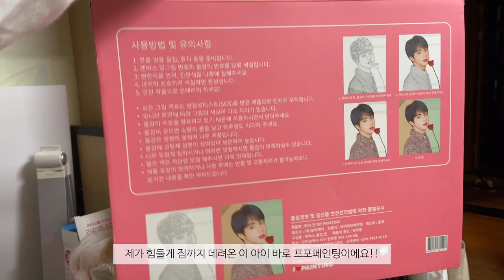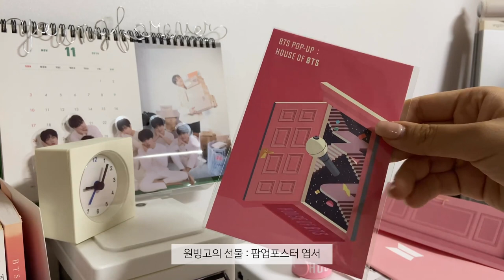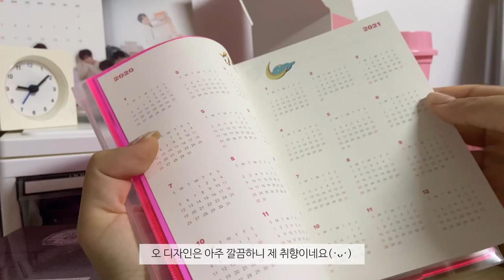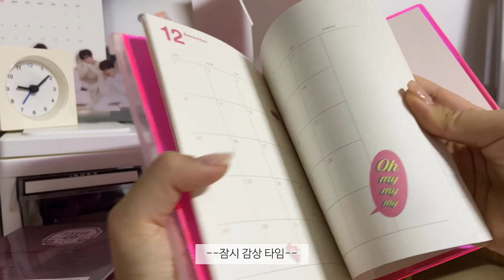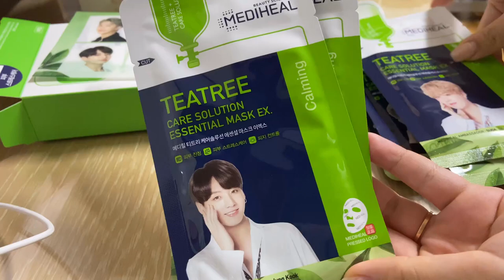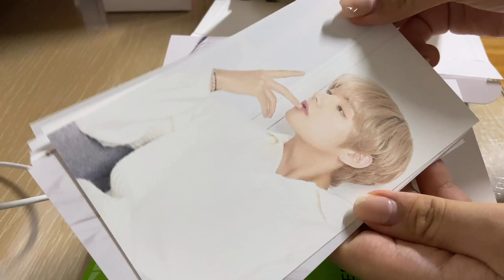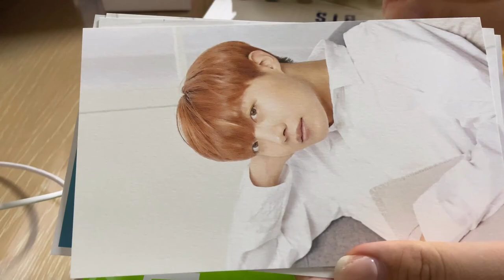방탄 팝업스토어 다녀왔어요🤸| 팝업굿즈 언박싱 | BTS POP UP House of BTS MD Unboxing | 메디힐 팩 Mediheal mask pack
방탄 팝업 다녀왔어요!!